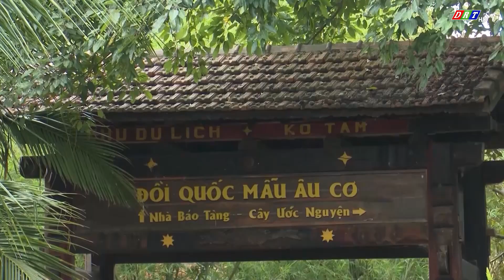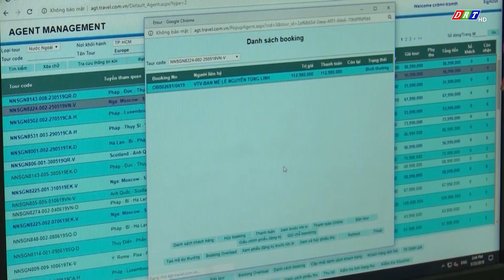Đắk Lắk phát triển du lịch thành kinh tế mũi nhọn| Truyền hình Đắk Lắk